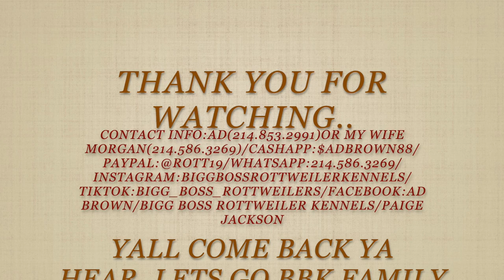WE LET OUR 🦍🦍 SPEAK FOR THEMSELVES💪🏽